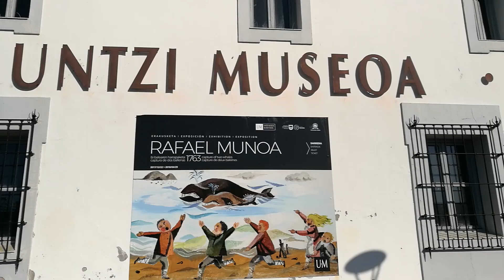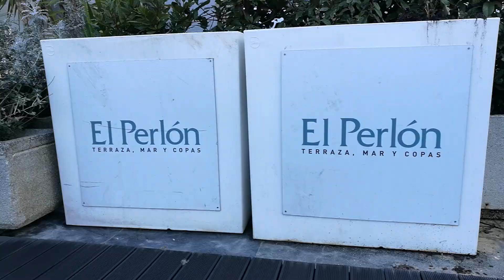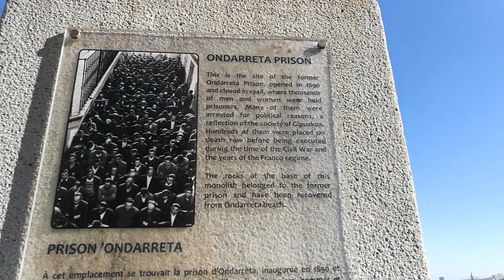La Concha. El mejor paseo del mundo.🚶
Desde la escultura de Oteiza en el Paseo Nuevo al Peine del Viento de Chillida.
Tiempo 2 horas fijándonos bien en cada detalle.
Más de 💯 elementos para 📷🎥
Por Carlos Bengoa 🎙️